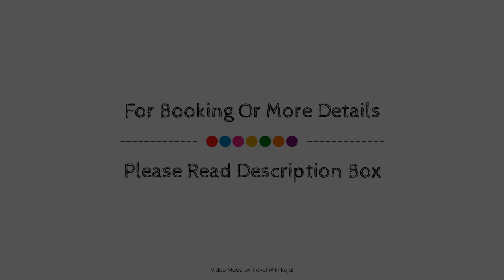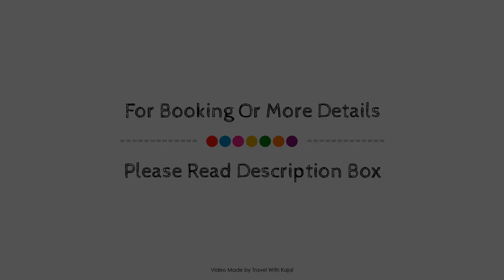Kep Kiri Resort, Cambodia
Searching For
1. Kep Kiri Resort
2. Kep Kiri Resort Virtual Tour
3. Kep Kiri Resort Rooms
4. Kep Kiri Resort Amenities
5. Kep Kiri Resort Videos
6. Kep Kiri Resort Offers
7. Kep Kiri Resort Deals
Audio Credit:
Track Title: Reasons To Hope
Artist: Reed Mathis